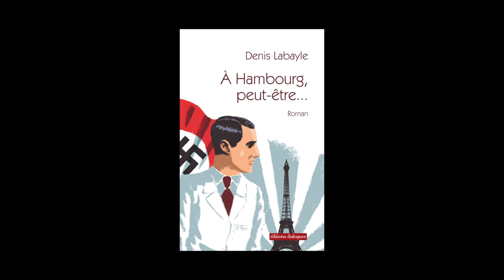Denis Labayle - À Hambourg peut être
Denis Labayle nous présente son ouvrage   "À Hambourg peut être » aux éditions Dialogues.